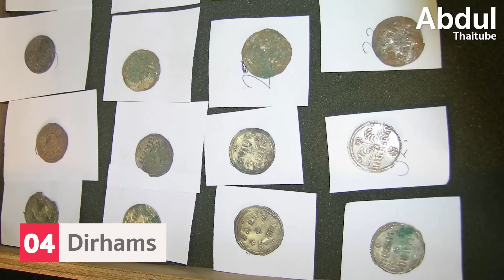10 สิ่งของที่ชาวไวกิ้งนำติดตัวไปที่ “วัลฮัลลา” ดินแดนหลังความตาย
ชาวไวกิ้งโบราณ ที่อาศัยอยู่บริเวณสแกนดิเนเวียในปัจจุบัน เป็นชนชาติที่เชี่ยวชาญด้านการเดินเรือและการค้า เดินทางไปยังดินแดนต่าง ๆ และมักนำของที่ระลึกกลับมายังบ้านเกิด ชาวไวกิ้งยังเชื่อว่า เมื่อพวกเค้าจากโลกนี้ไปแล้ว จะไปพบกันที่ วัลฮัลลา (Valhalla) ดินแดนหลังความตายที่จะได้ใช้ชีวิตร่วมกัน

ตามตำนานของชาวนอร์ส (Norse) เทพโอดิน (Odin) ซึ่งเป็นเทพสูงสุดรับสั่งว่า ทุกดวงวิญญาณควรเดินทางมาถึงวัลฮัลลาพร้อมทรัพย์สมบัติของตนเองที่เผามาพร้อมกับร่าง หรือในกรณีฝังศพ ก็นำสิ่งของไปบรรจุไว้พร้อมกับร่างหรือเถ้ากระดูก และเรื่องราวที่เรากำลังจะนำเสนอต่อไปนี้ เป็นสิ่งที่นักโบราณคดีค้นพบจากหลุมฝังศพชาวไวกิ้งในยุคกลาง ที่แสดงให้เห็นถึงการเดินทางผจญภัยอันโชกโชนของพวกเขาใน  ชื่อเรื่อง ไปติดตามกันครับ

00:00 10 สิ่งของที่ชาวไวกิ้งนำติดตัวไปที่ “วัลฮัลลา” ดินแดนหลังความตาย
01:19 1.ถ้วยแก้ว (Glass Vessels)
02:04 2.เหยือกดินเผา (Tating Ware Jugs)
03:00 3.ลูกปัด (Beads)
03:59 4.เหรียญดีแรห์ม (Dirhams)
04:46 5.ถัง Buddha Bucket (บุ๊ดด้า บักเก็ต)
05:46 6.หัวเข็มขัดสำหรับสูทจากฝรั่งเศส (French Suit Buckles)
06:48 7.ผ้าไหม (Silk)
07:30 8.เข็มกลัดวงแหวนไอริช (Irish Ring Pin)
08:14 9.แหวนจารึก (Inscribed Finger Rings)
09:11 10.นกยูง (Peacocks)